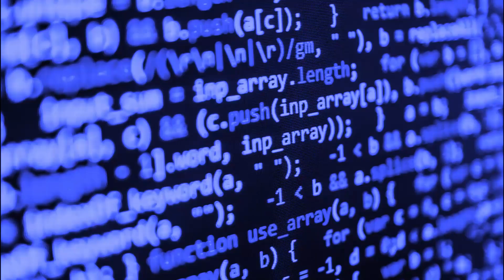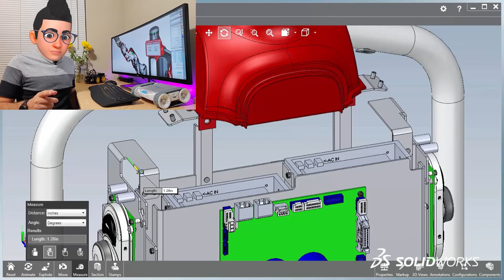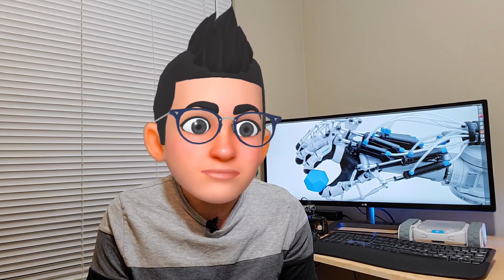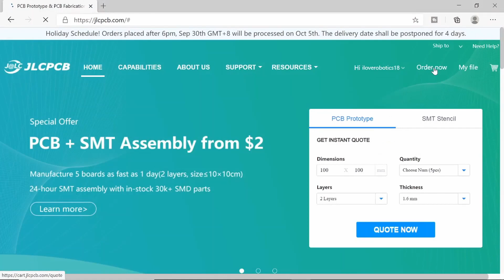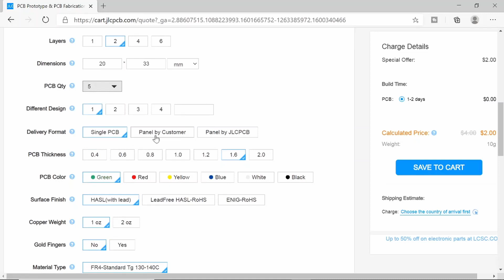Robotics Mechanical Engineer Roadmap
💌Looking for a Robotics Eng Job? Join my Robotix Jobs Weekly Newsletter for only $5

a time with Sina

$2 2Layer 5PCBs, $5 4 Layer 5PCBs

     Does NOT apply to Robotics: 3-14, 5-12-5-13,6-18, chapter 9, chapter 12, chapter 19

Chapters:
00:00 Introduction
02:05 Step 1 CAD
03:43 Step 2 Math
04:44 Step 3 Programming
06:00 Step 4 Machine Design
06:52 Step 5 Hydraulics
07:46 Step 6  Mechatronics
09:20 Step 7 Kinematics
10:15 Step 8 Control
- I'm a Surgical Robotics Engineer (PhD) by day, a YouTuber by night.
- Currently, creating algorithms for  robotic surgeries.
- A surgical robot I developed was cleared by FDA and released to the US market in 2017.
- PhD thesis: I built a robot to  perform surgeries on astronauts remotely (funded by NASA).
- Won ASME International Robot Competition in 2014.